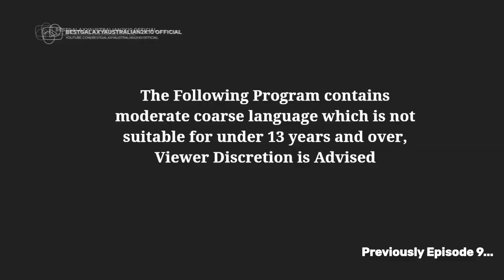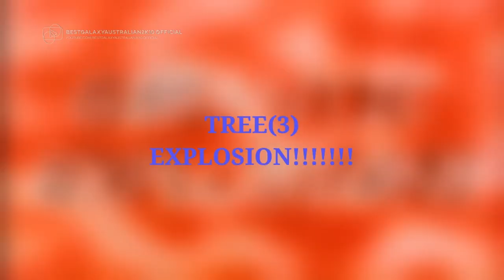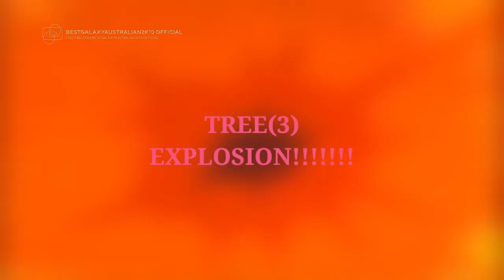BestGalaxy Commentaries: Episode 10 {Stupid Veshremy Clone Part 6}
We're reaching for TENTH EPISODE!! from BGC